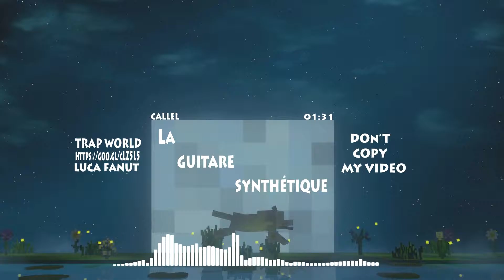[ELECTRO] CALLEL - La guitare synthétique [ TRAP WORLD RELEASE ]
TRAP WORLD provides daily uploads of the newest and best quality tracks and mixes .